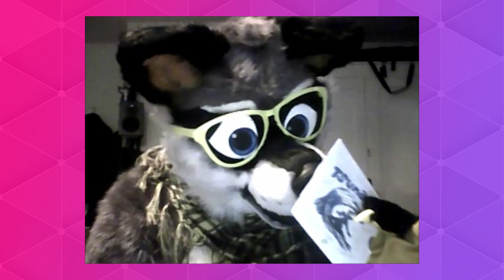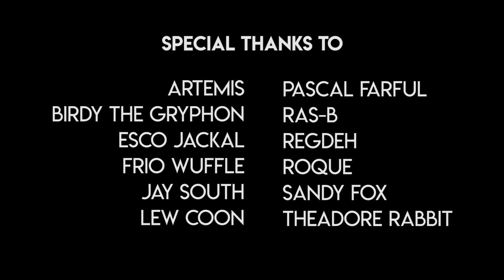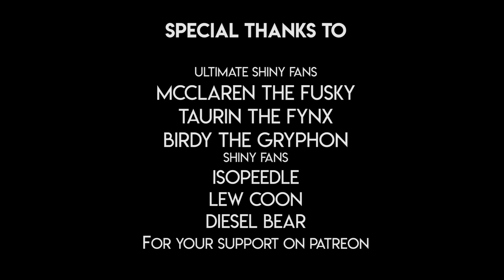2018 Recap - Your Best Furry Memories Ft. Artemis Wishfoot & More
So 2018, what a year that was right? Whilst its been a big year for me, I thought why not find out what your best furry memories and moments of 2018 were and share them all together in one big YouTube furry rewind review video.

Thanks to everyone who took part in sharing their memories for the last year, its been amazing fun watching them all and
putting this together: so many positive and fun stories from the fandom in the last year.

Thanks to my Patreons:
McClaren the fusky
Taurin the Fynx
Birdy the Gryphon
Isopeedle

Your support really helps!